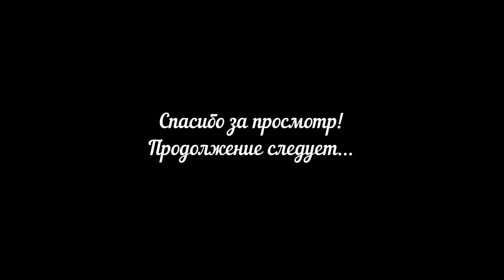Константин Бальмонт - Проза.Белый стих из сборника" В безбрежности".Эксклюзив.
Данные произведения написаны в жанре белого стиха и включались только в 1 и 2 выпуски книги К.Бальмонта "В безбрежности". С уверенностью могу сказть, что эти произведения малоизвестны и за последние 100 лет не декламировались. Хотелось бы познакомить зрителей канала с этими чудесными образцами русской словесности и восполнить этот пробел.
Содержание:
00:00 Дагмар
04:00 В твоих глазах
06:09 Крымский вечер

Доподлинно неизвестно кому, посвящен Крымский вечер, но мне хотелось бы думать, что Мирре Лохвицкой.  Она достойна этого признания в любви.